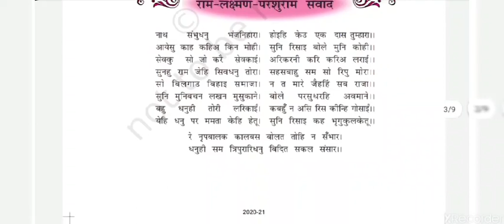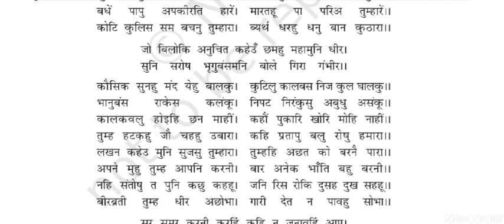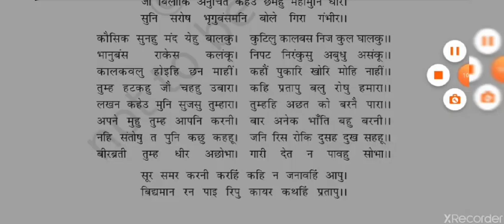राम-लक्ष्मण-परशुराम संवाद (पद्यांश 3 व 4 का भावार्थ)